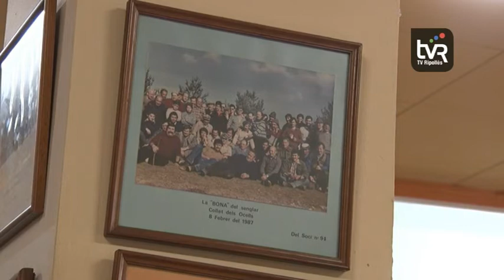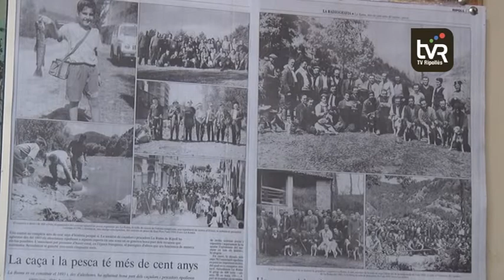125 anys de la societat de caçadors i pescadors La Rama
La societat de caçadors i pescadors La Rama de Ripoll celebra 125 anys. Amb més de 130 socis l’activitat és continua i això fa que vagin sumant anys. Un esport que ja és tradició entre els ripollesos.